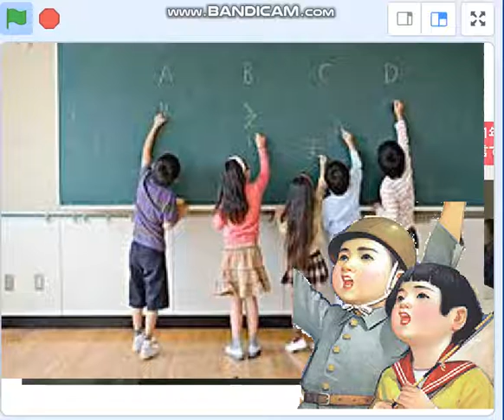村上誠一郎さんに続こう、救国少年隊は安倍批判を止めないぞ！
自民盗党紀委員会に反対します。